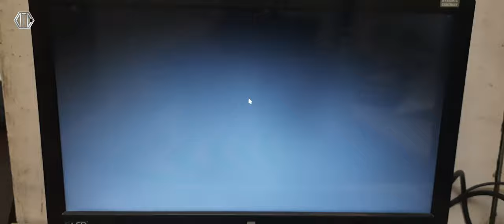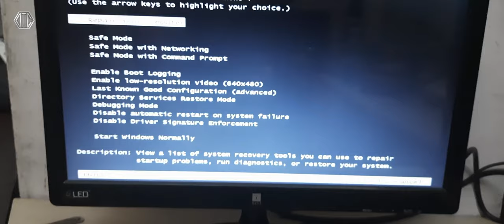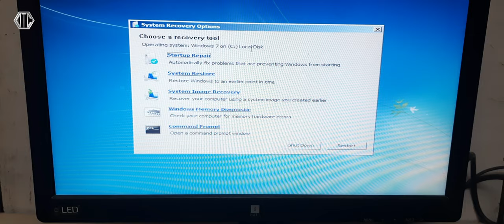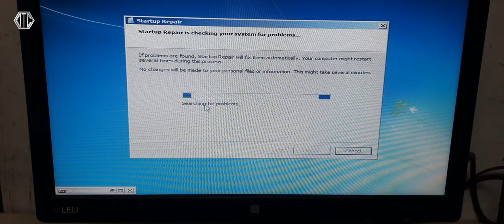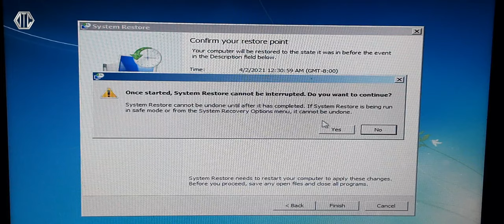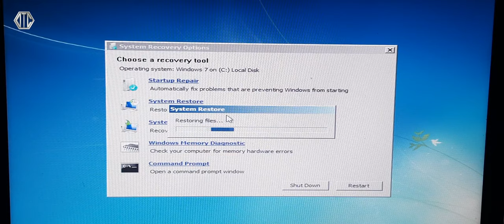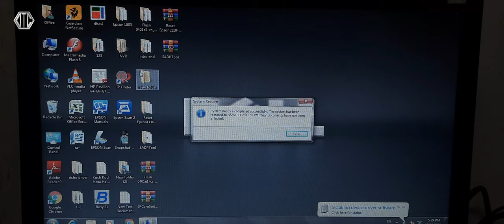Win7 Black Screen With Cursor But Task Manager Not Open | Win7 Black Screen Part 3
Hello Everyone_ iss video ke madhyam se agar aapke pc me black screeb with cursor a raha hai aur task manager bhi ni open ho raha hai to aap iss video ko pura dekhiye aapki problem solve ho jayegi.

My Gadget